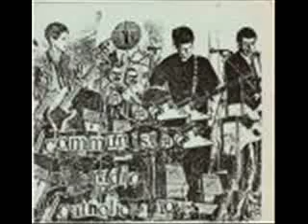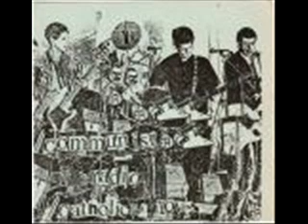THE EAT - communist radio.wmv